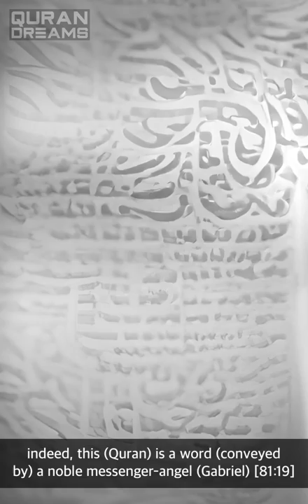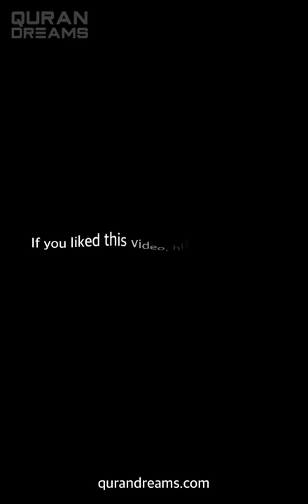Surah At-Takwir | Beautiful Quran Recitation | Abdul Rahman Al-Masoudi | ‎سورة التكوير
We are embarking on an amazing project to help people connect to the Quran with beautiful Quran reciters, an English translation and stunning digital art.

The 81st chapter of the Quran is called At-Takwir (The Overthrowing). It is a short chapter consisting of 29 verses.

In this chapter, God speaks about the end of the world and the Day of Judgment. He describes how the heavens and the earth will be overthrown, how the mountains will be moved, and how the seas will boil over. He also talks about how every person's deeds will be brought forth and how they will be judged according to their actions.

The chapter emphasizes the importance of being mindful of one's actions in this life, as they will determine one's fate in the hereafter. It also reminds people to turn to God in repentance and to seek His forgiveness, as only He is able to guide people to the right path.

At-Takwir concludes with a call to believers to have patience and to trust in God's plan, as He is the best of planners. Overall, this chapter serves as a reminder of the ultimate end of this world and the importance of living a righteous life in preparation for the Day of Judgment.